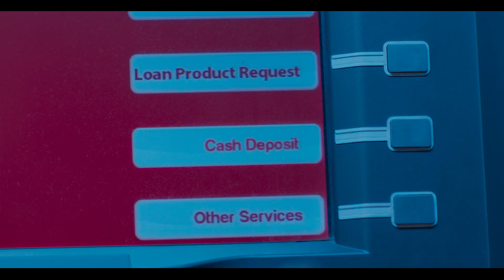United Commercial Bank Limited | The Largest CRM Network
যেকোনো সময়, যেকোনো জায়গায় ব্যাংকিং লেনদেন করুন ইউসিবি সিআরএম-এ।

রিয়েল টাইম ট্রানজেকশন সুবিধাসহ দেশের প্রথম এবং সবচেয়ে বিস্তৃত সিআরএম নেটওয়ার্ক নিয়ে ইউনাইটেড কমার্শিয়াল ব্যাংক লিমিটেড আছে সবচেয়ে এগিয়ে।